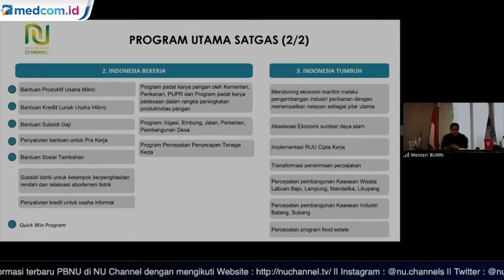Insentif bagi Karyawan Mulai Dicairkan Akhir Agustus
Ketua Pelaksana Komite Penanganan COVID-19 Pemulihan Ekonomi Nasional (KPCPEN) Erick Thohir mengatakan insentif atau bantuan bagi para karyawan dengan gaji di bawah Rp5 juta per bulan akan mulai dicairkan akhir Agustus.

Nantinya masing-masing orang akan mendapatkan bantuan Rp600 ribu setiap bulan. Subsidi ini diberikan selama empat bulan dan dibayarkan setiap dua bulan sekali sehingga setiap karyawan mendapatkan Rp2,4 juta.

Pemerintah mengalokasikan anggaran untuk bantuan ini sebesar Rp37,7 triliun, meningkat dari rencana sebelumnya Rp33,1 triliun. Peningkatan ini sejalan dengan bertambahnya jumlah karyawan penerima subsidi ini dari 13,8 juta orang menjadi 15,7 juta orang.

Ia mengatakan data penerima yang digunakan berasal dari data BPJS Ketenagakerjaan. Erick mengatakan pihaknya didampingi Komisi Pemberantasan Korupsi (KPK), Badan Pengawasan Keuangan dan Pembangunan (BPKP), Kejaksaan Agung, serta Lembaga Kebijakan Pengadaan Barang/Jasa Pemerintah (LKPP) telah memastikan bahwa data yang digunakan akurat dan valid. YouTube: NU Channel